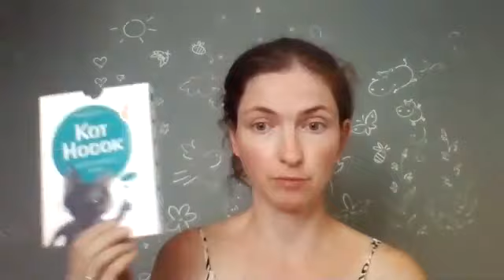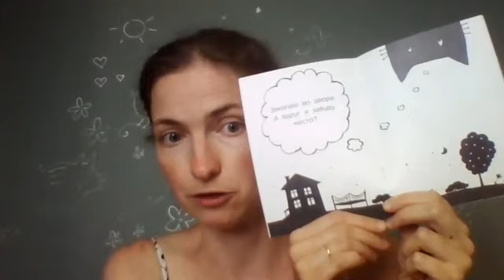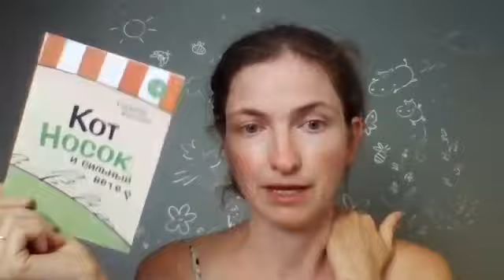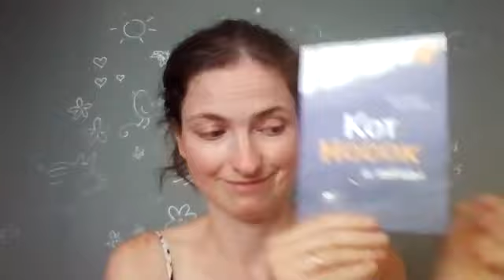Кот Носок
Про кого я написала набор "Кот Носок" и что там за истории